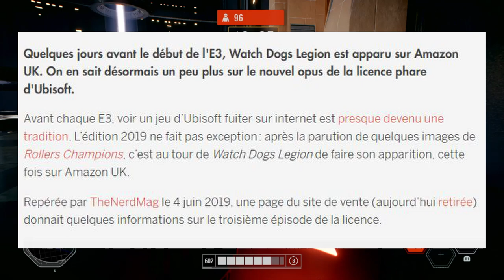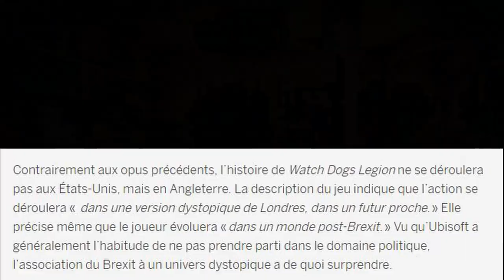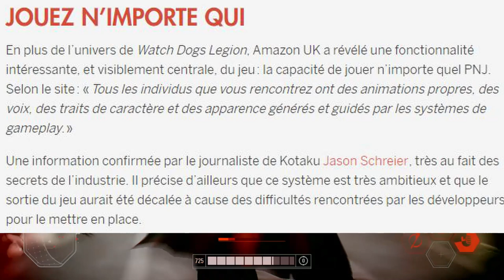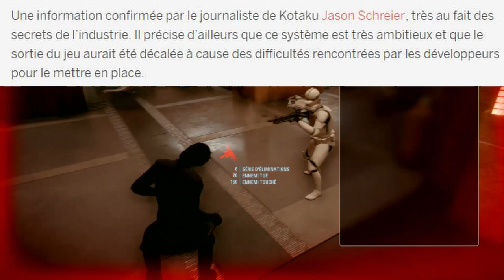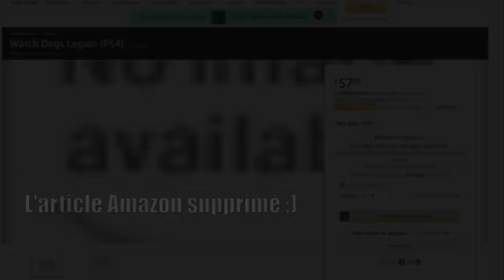LEAK DE WATCH DOGS 3 ! (WATCH DOGS LEGION !)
Olalalalalalala que je l'attend ce Watch Dogs ^^
Et vous, vous attendez quoi à l'E3 ? :)